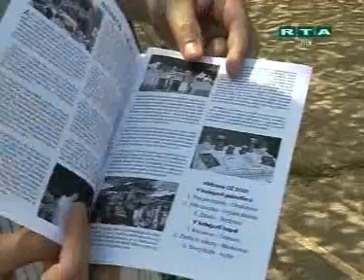RTA - Minuty regionu: Zlínsko (14.7.2008)